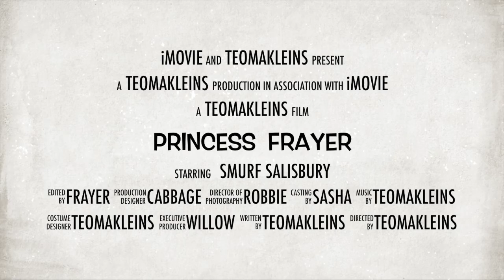Princess Frayer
Happy 16th Birthday Frayer